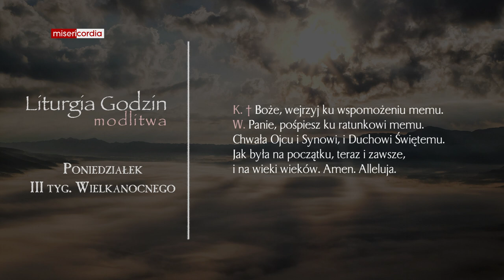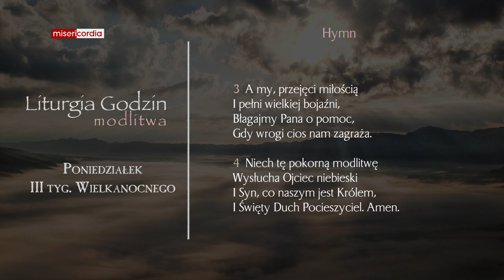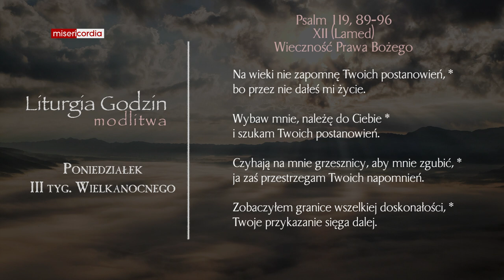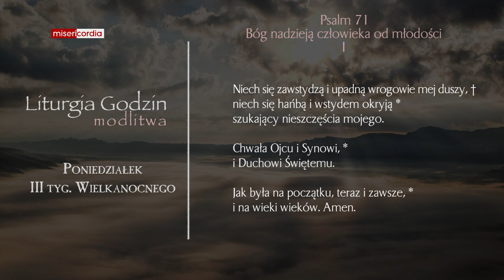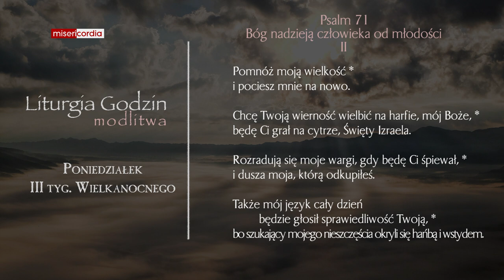Liturgia Godzin | Modlitwa Południowa | Poniedziałek, III tyg. Wielkanocnego